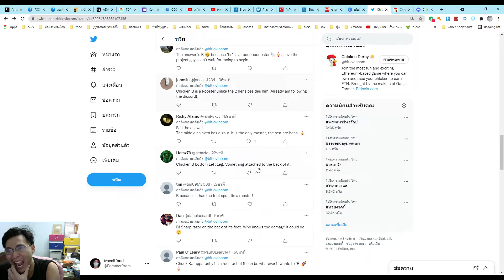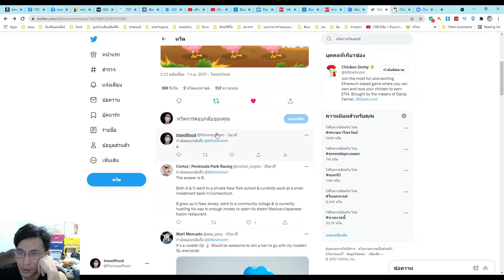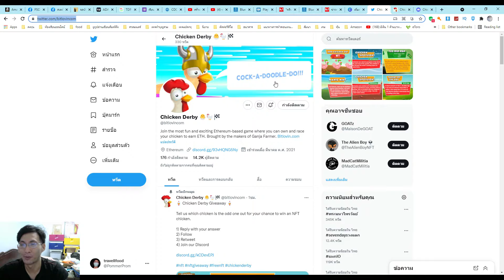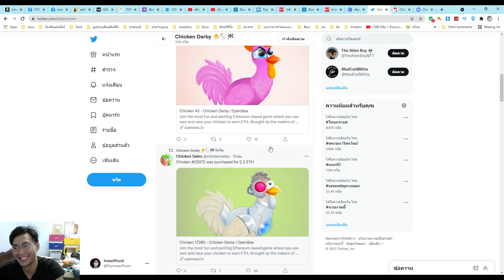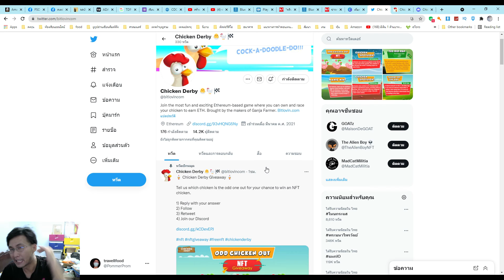อัพเดทเกมแข่งไก่เพื่อได้ไก่ฟรีไปร่วมสนุกกันนะChicken Derby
Chicken Derby

รอเกมออกเดี๋ยวไปรีวิวให้ดู

ใครได้ไก่เอามาขายได้นะ เดี๋ยวซื้อต่อสามหมื่น

รักนะจุ้บจุ้บ